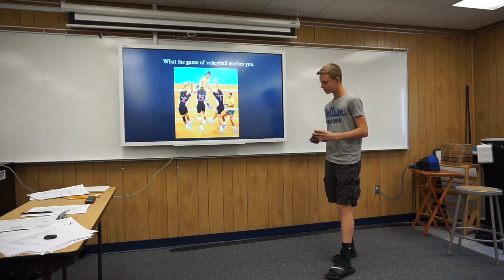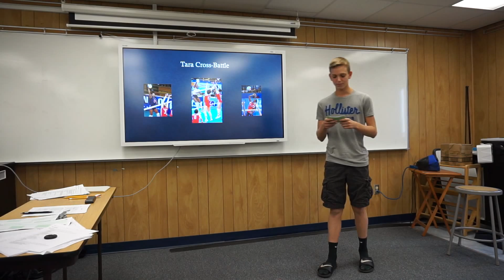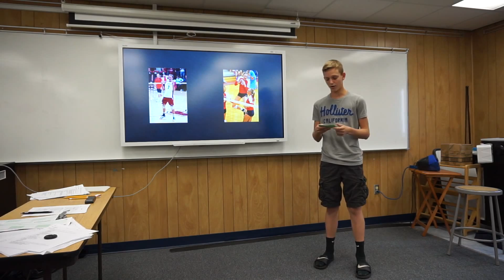TEDxWOHS Hunter T